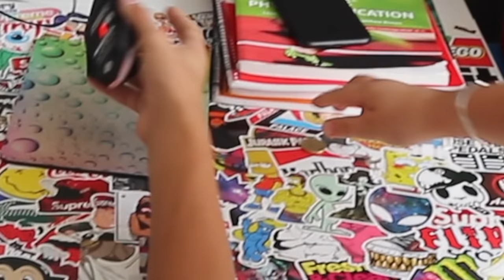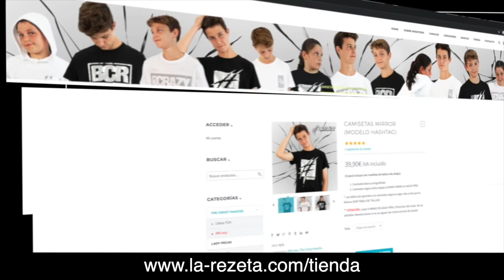MANERAS de MOLESTAR a TU HERMANO 😱 24 HORAS Daniela MOLESTANDO a MATEO HAACK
Hacemos maneras de molestar a tu hermano durante 24 horas Daniela molestando a Mateo

👉 DIRECCIÓN:
Apartado de correos nº 67
29650 Mijas pueblo
Málaga (España)